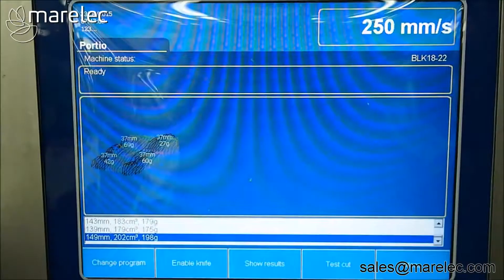SF Scrappage Incentive - PORTIO Portion Cutter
Scrap your old portioner and get €15,000 towards the cost of a new PORTIO. Limited to customers in UK & Ireland. Offer runs from 1st Feb - 31st July 2018 inclusively.